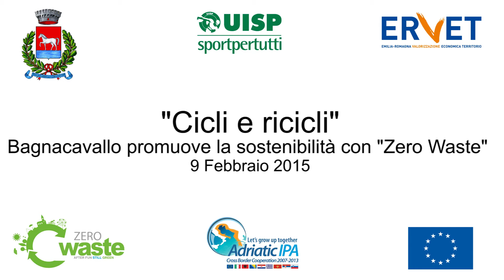conferenza stampa a Bagnacavallo del 9/2/2015 - Zero Waste